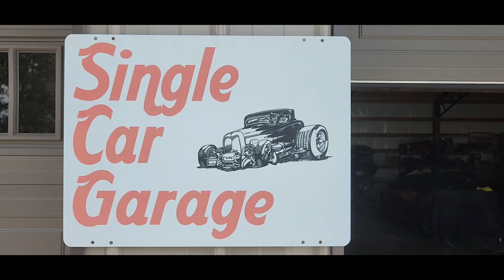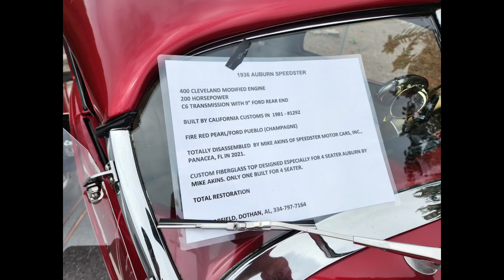Car Show 2024